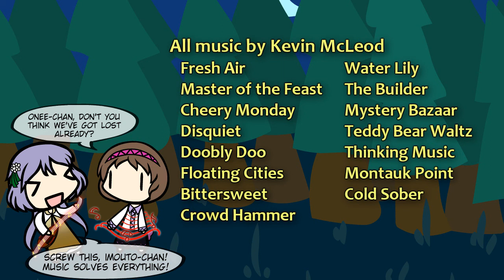[walfas] Non Non Gensokyori Ep. 1: A Tale About the Tales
Even a bit before making "The War of Dolls" I decided to make such a story using walfas.

"Three Bodies of Hecatia" is a some sort of creative association consisting of me, Ruby Battler and СнЭговик.

Well, voice acting here looks like not a best thing one can do, but we are working on overcoming these 'technical difficulties' (no, Suika is not related to it. ...Or is she?..)

Thanks to everybody who made anything used or referred to in this video.

Background characters appeared in video but had no voicelines and thus weren't mentioned in credits: Kaguya Houraisan; Fujiwara no Mokou; Keine Kamishirasawa; Aya Shameimaru; several villagers, frogs, fishies, a crow and a sukuhaku; Seija Kijin, Benben Tsukumo, Yatsuhashi Tsukumo (latter three only in credits).

Fun facts and references:

The series' name (Non Non Gensokyori) is obviously a reference to Non Non Biyori anime series. Meaning of this is that such stories are decribing daily life in Gensokyo. That's the first of them; I hope there will be more.
"White Flower of Summer" walfas series by TheGapYoukai ) is a canon for this video; so events in this video based on that series are not considered references, but consequences.

Because of insufficient place in video description, such facts/references arranged by time are in the comment follows